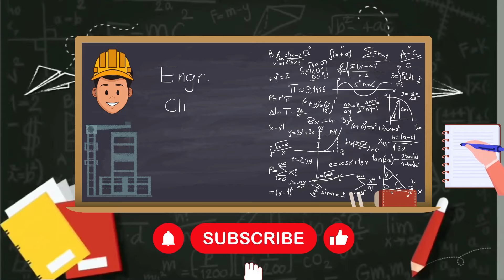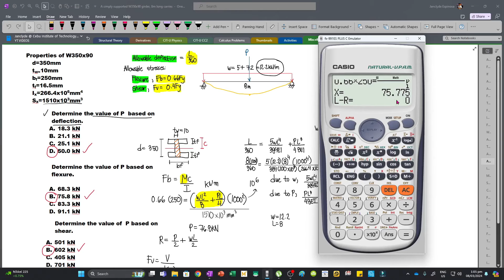CORRECTION: A simply supported W350x90 girder, 8m long carries a concentrated load P positioned at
@cheesecakepuffin Thank you po sa correction chineck ko na po :)

A simply supported W350x90 girder, 8m long carries a concentrated load P positioned at midpoint. The beam also carries a uniform dead load of 5kN/m (including its own weight) and live load of 7.2kN/m. Use Fy=250MPa and E=200GPa.

Determine the value of P  based on deflection.
Determine the value of P based on flexure.
Determine the value of  P based on shear.